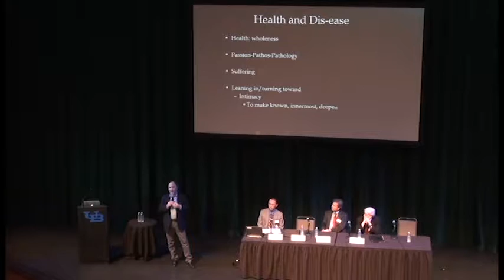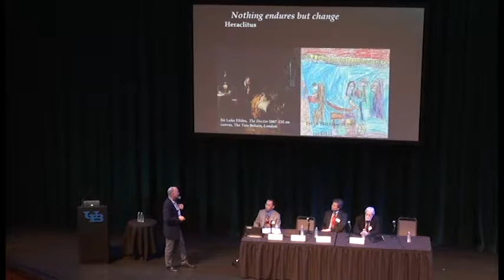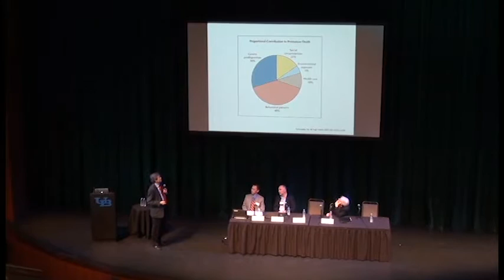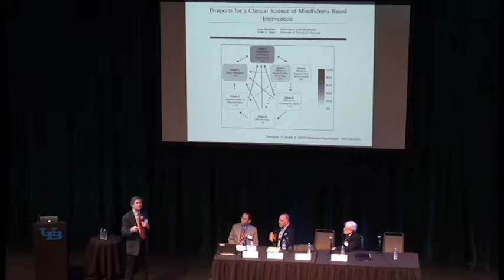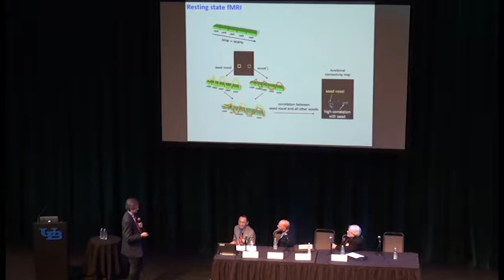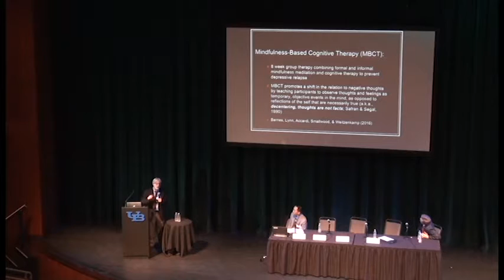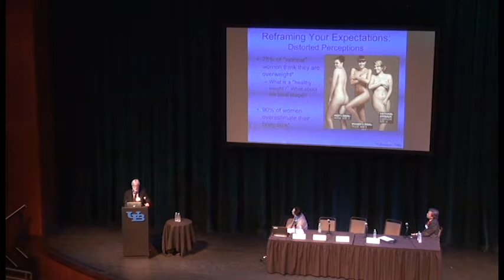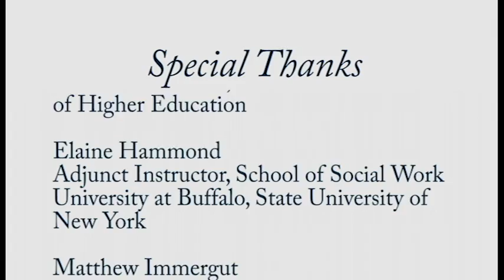Mindfulness-Based Interventions for Health Promotion & Disease Prevention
Launching SUNY Initiatives on Mindfulness & Health
A multidisciplinary scholarly conference
March 4, 2016
The University at Buffalo

Panel Session
Discussant: George Wang, M.S., M.D., John Hopkins University
Panelists: Carl Fulwiler, M.D., Ph.D., Michael Krasner, M.D., & Steven Jay Lynn, Ph.D.